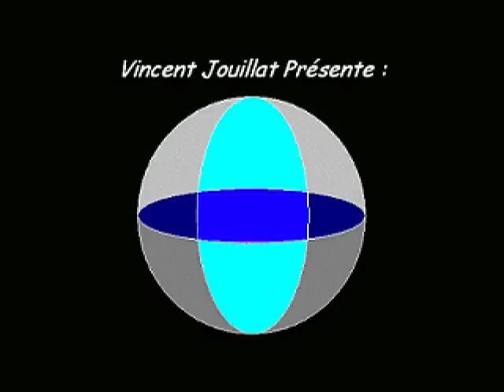Let's Play Zelda ROTH - E5 : Cimetière et fantômes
Après avoir vaincu Agahnim, visitons le cimetière et le Temple de l'Ombre.